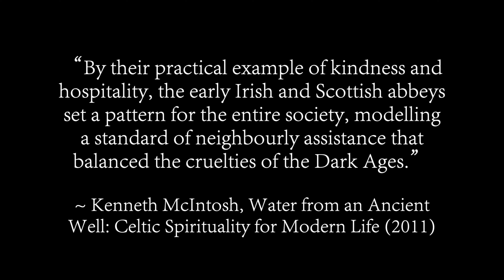Celtic Christianity in Wolfwalkers and The Secret of Kells (Analysis)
Wolfwalkers and The Secret of Kells are the bookend films of Tomm Moore's "Irish Folklore Trilogy."  They share many similarities, but their vastly different portrayals of the legacy of Christianity in Ireland stir up many interesting questions.  This video is a thematic analysis of both films that attempts to shine light this distinction.  It also presents some lessons and questions worth considering for anyone interested in Christian history.

TIMESTAMPS
00:00 Introduction
01:10 A Posture of Hospitality
05:34 Sacramental Principle
09:45 Strength Not Violence
12:12 Conclusion

- Water from an Ancient Well: Celtic Spirituality for Modern Life by Kenneth McIntosh
- “Our Rule of Life” and “Celtic Spirituality: A Beginner's Guide” from the Northumbria Community
- ‘Wolfwalkers’ wraps a story of a unique friendship around troubling Irish history by Michael Ordona